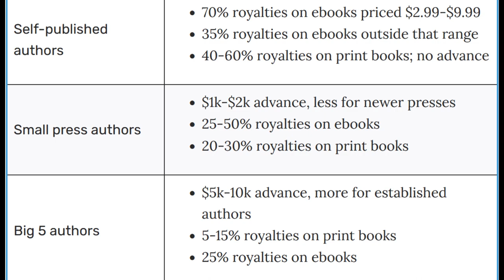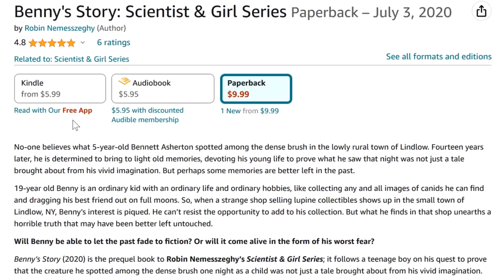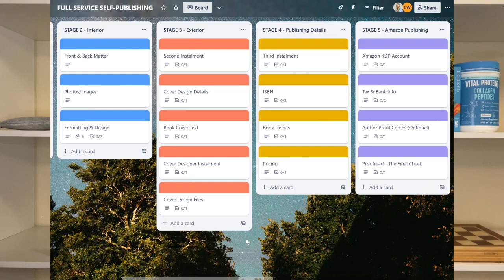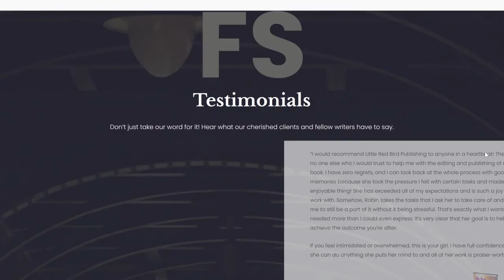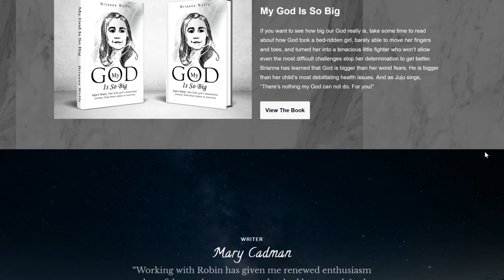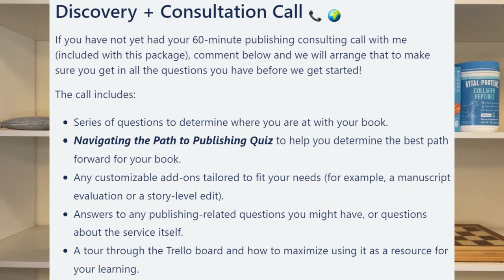PUBLISHING INDUSTRY CURRENT REALITY | Pros & Cons of Self-Publishing vs. Traditional Publishing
I’m a certified book coach & developmental editor helping those who seek to write a book reach their goals, develop a sustainable writing habit, and have the confidence to share their creations with the world and publish without fear.

No more writing classes or craft books—learn directly from a professional who is trained to show you how to apply craft to your writing.

I offer three 1:1 coaching packages to help you fit writing your book into your schedule, so you can write now with joy and ease.

I also offer full service self-publishing—where I proofread, prep, and publish your book for you, or teach you exactly how to do it step-by-step.

🌻LOOKING TO BECOME A BOOK COACH YOURSELF?
Author Accelerator has you covered. They offer programs for all genres (fiction, nonfiction, and memoir), complete with practicums that give you valuable real-world experience with clients, which they evaluate with extensive feedback.

⚓🏠🔥 The Boathouse (an adult psychological horror suspense novel) 📚
Amazon (US)
Amazon (CA)

👨‍🔬👦🐺 Scientist & Girl Series (a young adult action-adventure series) 📚
Amazon (US)
Amazon (CA)
**Benny's Story is the first prequel book to the series!**